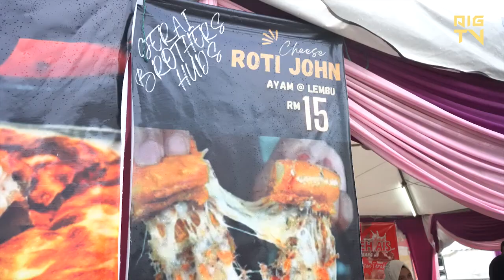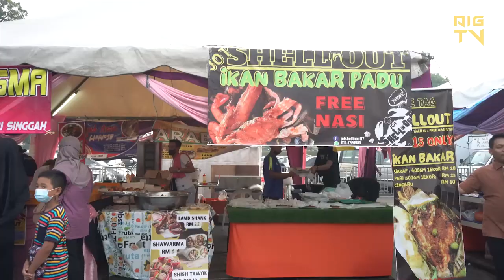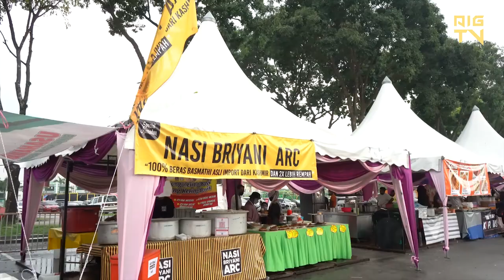Sue Khaizar jadi Duta Al Ikhlas Gadget? | Bazar Ramadhan Bandar Baru Uda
AL IKHLAS GADGET